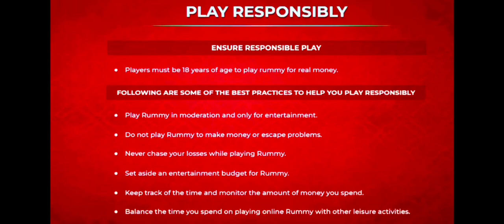7 Rounds and Easy Win Pool rummy !! most interesting 101 Pool in Rummy Culture !! Pool rummy tricks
7 Rounds and Easy Win Pool rummy !! most interesting 101 Pool in Rummy Culture !! Pool rummy tricks

How To play Rummy Culture Pool Rummy
Pool Rummy Kese Play Kare
101 Pool Rummy Culture
Pool Rummy Kese Khele In Hindi
Rummy Culture pool rummy
pool Rummy gameplay
101 Pool Rummy
pool Rummy
rummy
101 pool Rummy
101 pool Rummy tricks
101 pool Rummy tricks in Hindi